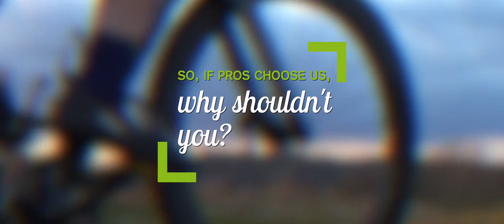Costa Brava - Girona, Europe's best cycling destination for pro training camps and cycling holidays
For its varied terrain, low traffic density, a mild climate and measures to prevent the spread of COVID-19,the Costa Brava is the perfect venue for an early season training camp of professional cycling teams. Kasia  Niewiadoma (Canyon-Sram) and André Greipel (Israel Start Up Nation) tell us why Costa Brava is the natural choice for pro and amateur cyclists.